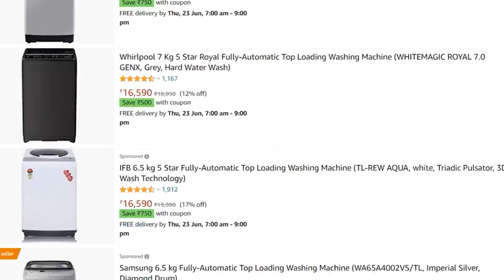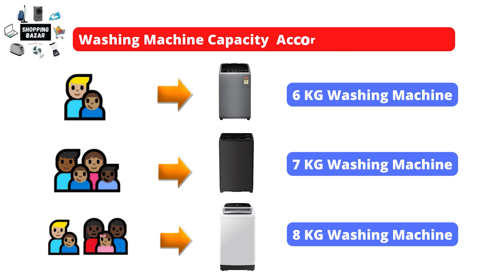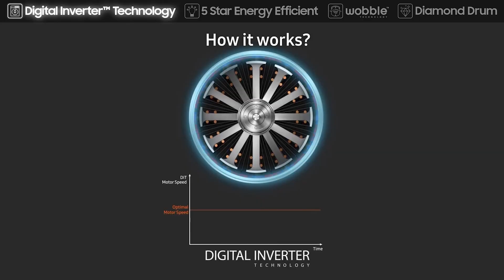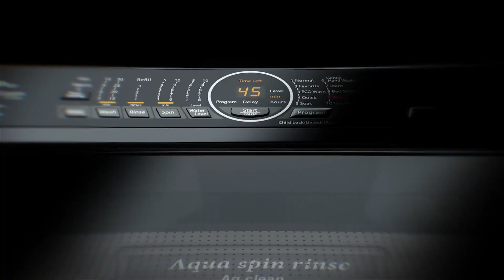Best Top Load Washing Machine in 2022⚡Best Washing Machine in 2022⚡Best 5 Top Load Washer in 2022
Namastey🙏In this video, we will discuss the best top-load washing machines in India 2023. We will be ranking them based on specific features and qualities so that you can make the most informed decision when purchasing a washing machine.
After watching this video, you'll be able to find the best top-load washing machine for your needs! We'll also discuss the best washing machines for people with allergies, large families, and people with a busy lifestyles. Let's get started!

Saurabh Arora
Shopping Bazar

Best Top Load Washing Machine in 2022👇

1.Godrej 6 Kg 5 Star Fully-Automatic Top Loading Washing Machine
2.Samsung 7 Kg 5 Star Inverter Fully-Automatic Top Loading Washing
3.LG 7 kg 5 Star Inverter Fully-Automatic Top Loading Washing Machine
4.Whirlpool 7.5 Kg 5 Star Fully-Automatic Top Loading Washing Machine
5.Panasonic Econavi 8 Kg 5 Star Top Loading Washing Machine

Best Semi-Automatic Washing Machine in India 2022👇

1.Samsung 7.2 kg Semi-Automatic Top Loading Washing Machine
2.Whirlpool 7 Kg 5 Star Semi-Automatic Top Loading Washing Machine
3.LG 8 Kg 5 Star Semi-Automatic Top Loading Washing Machine
4. AmazonBasics 10.2 kg Semi-automatic Washing Machine
5.LG 11 kg 5 Star Semi-Automatic Top Loading Washing Machine

Best Front Load Washing machine in India 2022👇

1. Bosch 7 kg Fully Automatic Front Load Washing Machine
2..IFB 7 kg Fully Automatic Front Load Washing Machine
3. LG 8.0 Kg Fully-Automatic Front Loading Washing Machine
4. Bosch 8.0 Kg Fully-Automatic Front Loading Washing Machine
5. IFB 8.0 Kg Fully-Automatic Front Loading Washing Machine